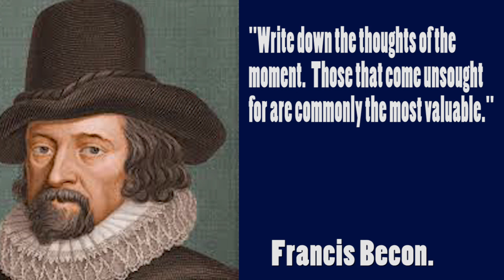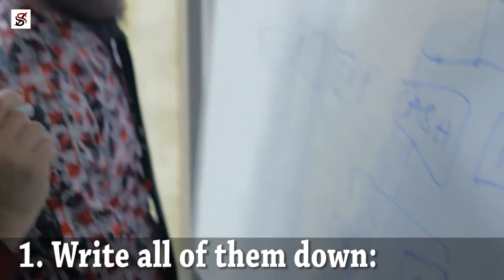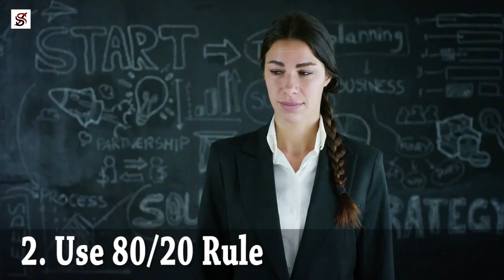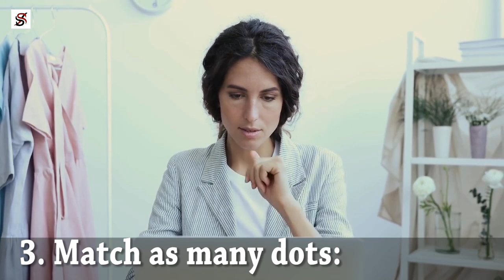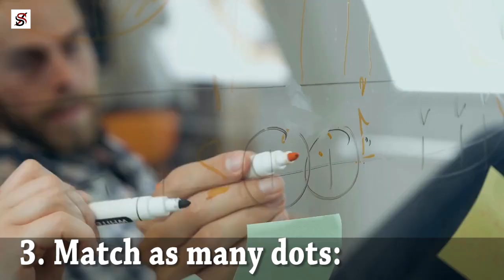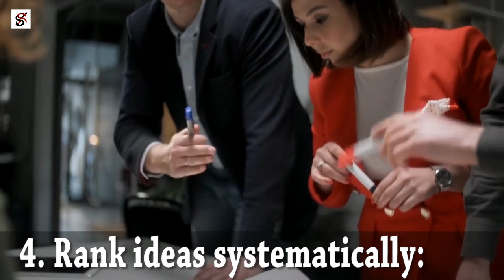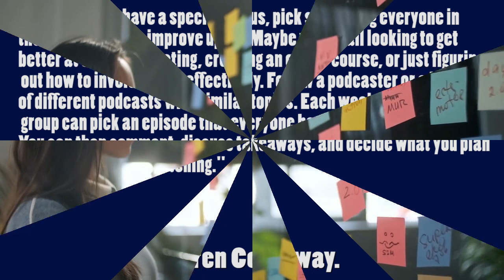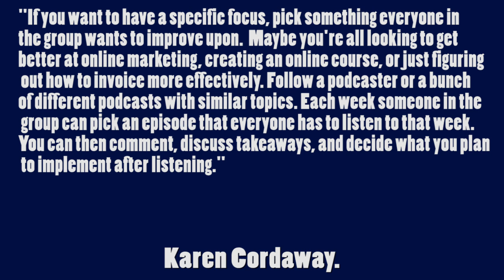What to do when you have too many business Ideas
The quantity of business ideas that an average entrepreneur or potential entrepreneur can have is not something that can be easily managed because ideas come from everywhere around people and often goes without anything that can be done about them. Sadly, the reason why most plans are not executed is the confusion from having too many ideas at a time.